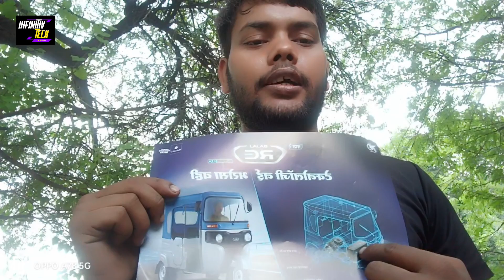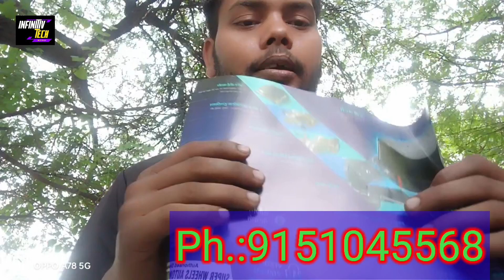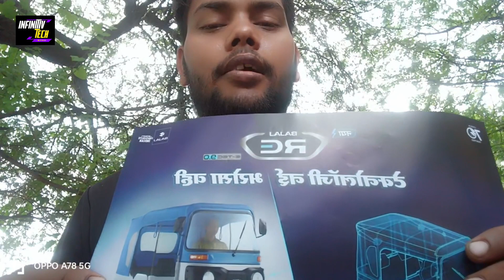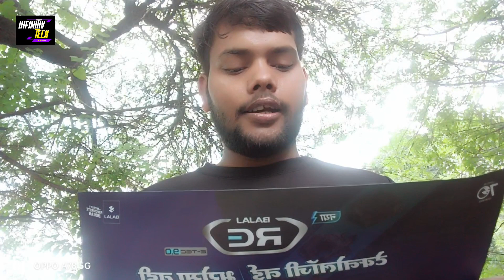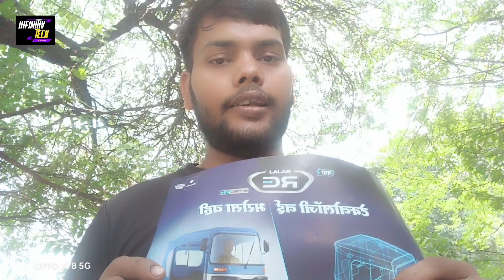new ev Bajaj re auto booking kanpur nagar automotive mechanical full video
new ev Bajaj re auto booking kanpur nagar